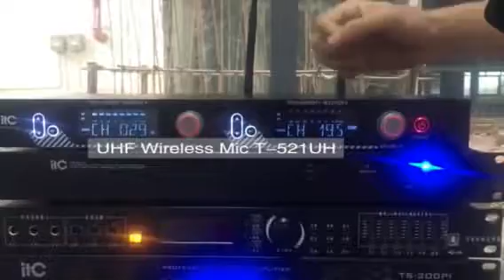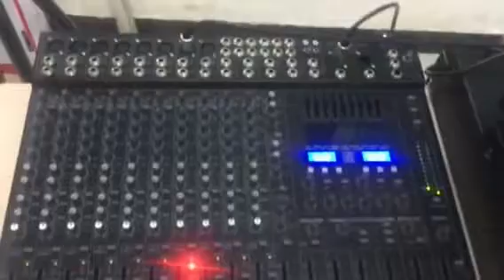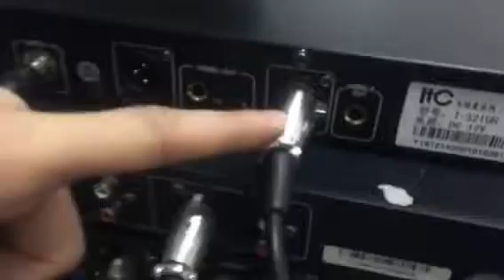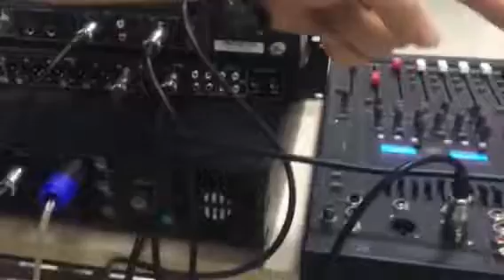Introduction to the ITC Professional Sound Reinforcement System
System Features

* ITC Audio Matrix Processor use standard TCP/IP network control protocols, which   can input and output 8 channel balanced mic/line audio signal at same time to realize remote network audio transmission and audio sharing at large sound system place, especially large concert stage.

* Built in Audio Mixer (TS-16P-4 ), Audio Feedback Suppressor(TS-234) and Mic Processor(TS-211) to make sure the music in excellent quality, let audience to enjoy the ultimate sound experience!